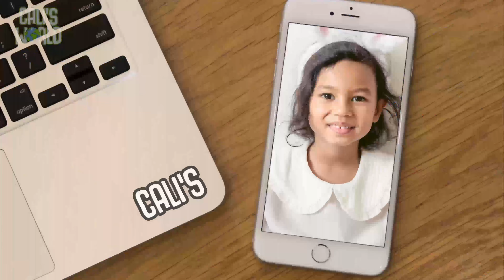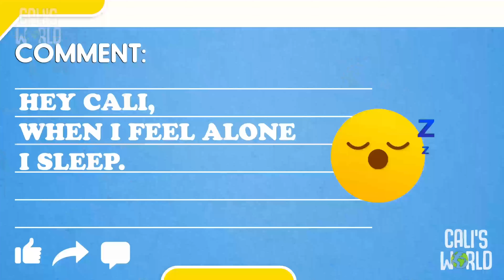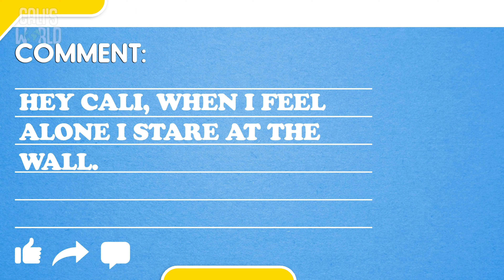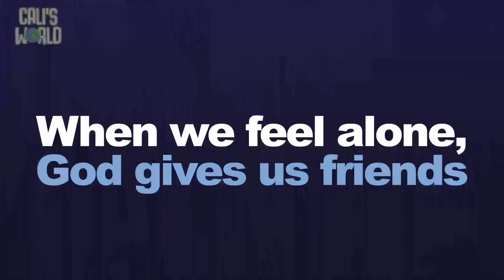Week2 Famous Preschool Video GrowKids